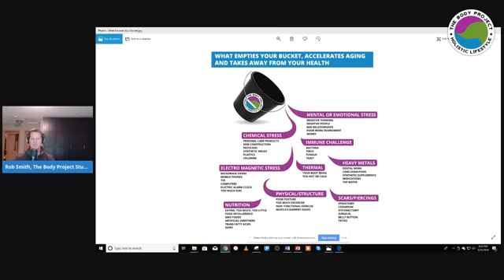Day 23 Could Scars and Tattoos Be The Source of Low Back and Hip Pain?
In this video Rob talks about how a cesarean scar, an episiotomy scar, a hysterectomy scar, or a surgical scar can create low back and hip pain, as well as belly button rings and tattoos.